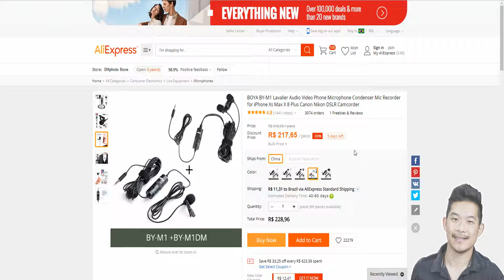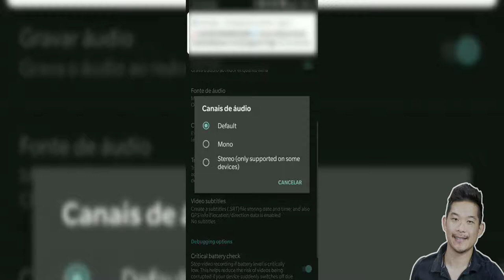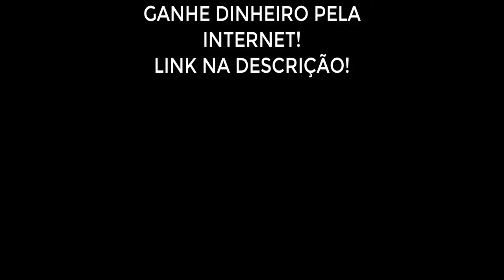Como Gravar Vídeos De Forma Simples e BARATA! | Diogo Mitsuda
Link do mic lapela:

Gravar vídeos no Youtube é uma forma muito simples.
Estou dando algumas dicas que aprendi durante meu empreendedorismo.

Forte abraço!
Sucesso!

Diogo Mitsuda

PESQUISAS COMUNS SOBRE:

➡️️ renda extra
➡️️ eduzz